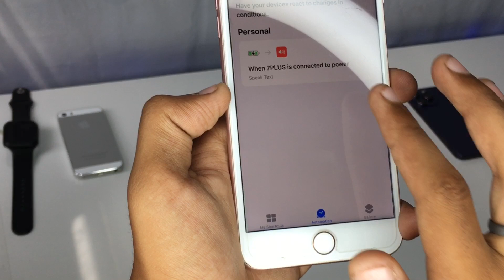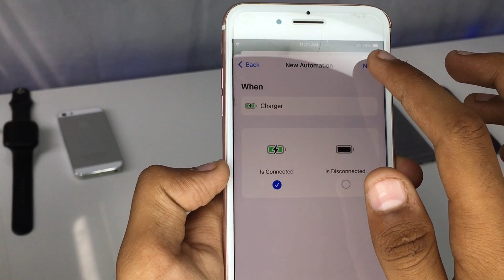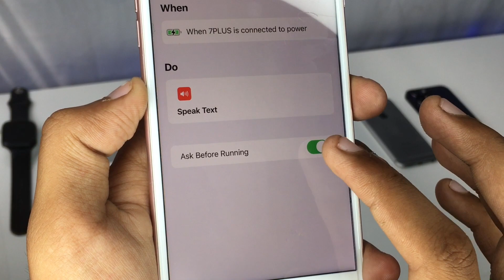Change your iPhone charging sound in any iPhone 😇 || How to change iPhone charging sound